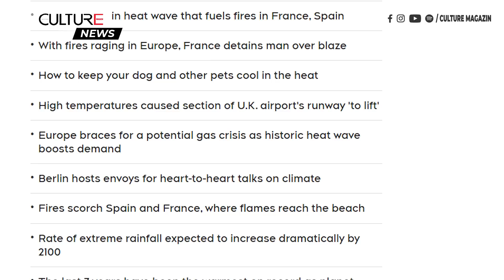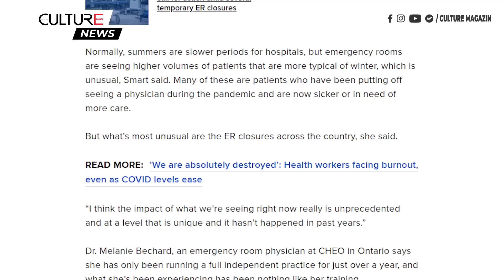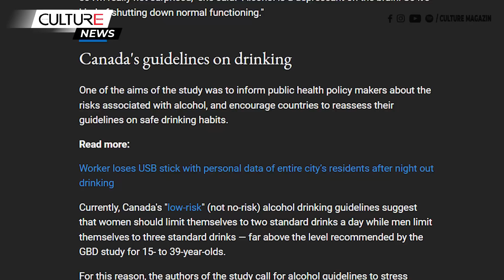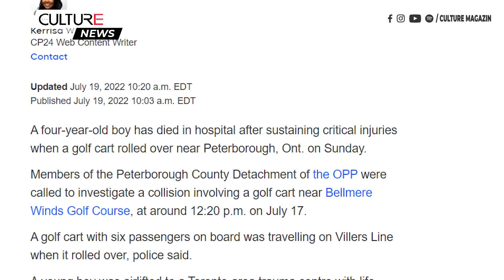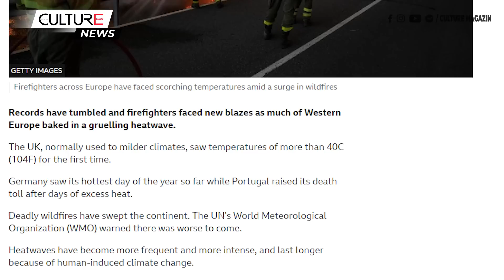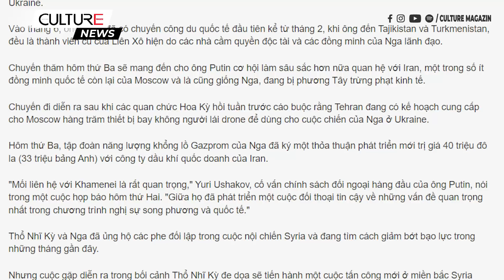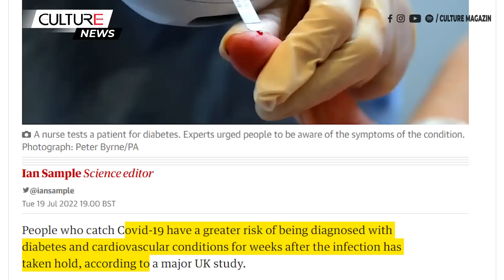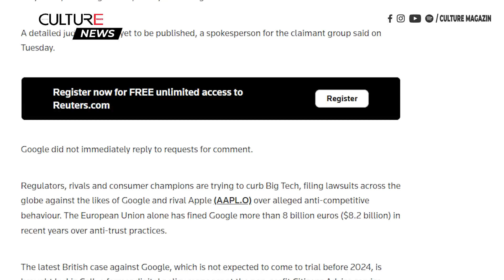🔴TIN CANADA & TG 20/07 | Nắng nóng, dông bão trên khắp Canada. EU giảm nhẹ trừng phạt Nga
00:00 Tin Canada:
● Cảnh báo nắng nóng ở Ontario, Quebec, Manitoba, Sask cùng dự báo dông bão
● Ontario đã chi ít hơn 7,2 tỷ đô la so với kế hoạch, dự kiến thâm hụt nhỏ hơn
● Alberta mở rộng điều kiện của liều vaccine tăng cường thứ hai cho tất cả người lớn
● Người phụ nữ BC giành được khoản bồi thường 1.200 đô la từ Air Canada sau khi hành lý bị chậm 2 ngày
● Bộ Y tế Canada thu hồi hơn 10 triệu gói thuốc lá vì lo ngại nguy cơ hỏa hoạn
● Người Canada đầu tiên giành chiến thắng chặng Tour de France danh giá kể từ năm 1988
● Cậu bé bốn tuổi tử vong sau khi bị xe golf cán qua ở Peterborough, Ont.

21:20 Tin Thế Giới:
● EU giảm nhẹ các biện pháp trừng phạt đối với các ngân hàng Nga để cho phép thương mại lương thực
● Đức lo lắng về việc phân phối khí đốt khi nguồn cung từ Nga ngừng hoạt động
● Giá dầu tăng 1% do nguồn cung thắt chặt làm tăng lo lắng về kinh tế
● Bị nhiễm Covid làm tăng dấu hiệu bệnh tiểu đường
● Phiên toà cho thương vụ 44 tỷ đô giữa Twitter-Musk sẽ bắt đầu vào tháng 10
● FBI cho biết các ứng dụng tiền điện tử giả đã lừa đảo các nhà đầu tư hơn 42 triệu đô la
● Google sẽ đối mặt với phiên toà yêu cầu bồi thường 1 tỷ đô la tại Vương quốc Anh